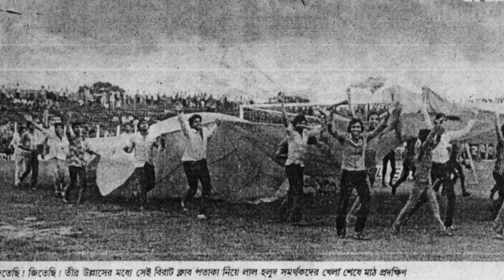ATK vs. Bengaluru FC - Top 10 Countdown With Elixir Nahar ISL 2018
The boys are are giving the blue and even the white a rest when they take the pitch tonight against ATK. Click to know why your heroes will be wearing what they are!